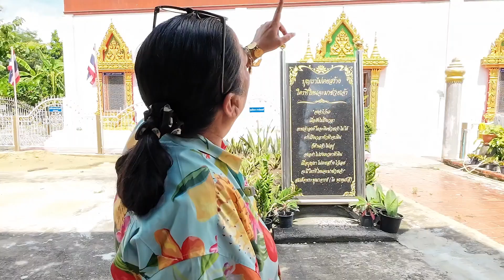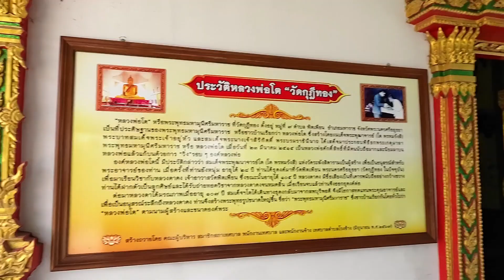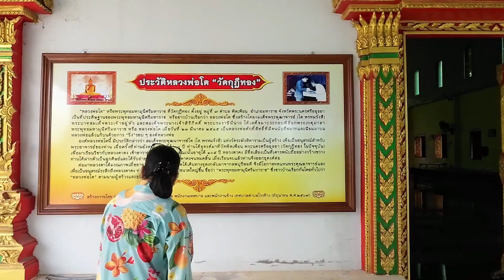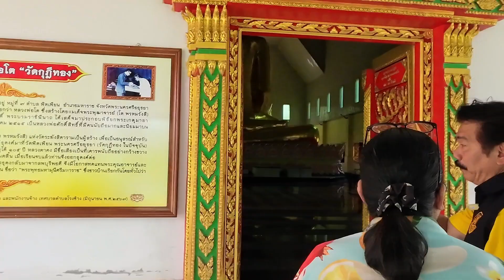นายแม่ เต็มที่ เดินสายไหว้พระทำบุญ ขอพร กำนัน สิงห์ชัย เรืองขจร ประธานสภาเกษตรกร ให้การต้อนรับ